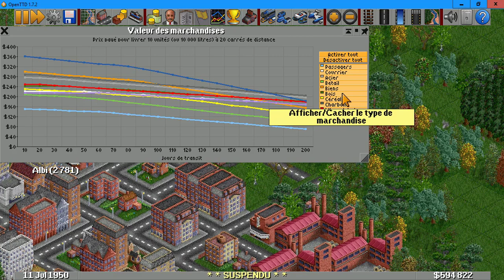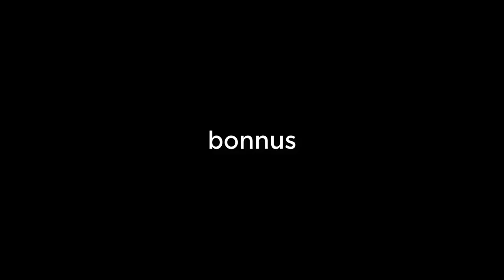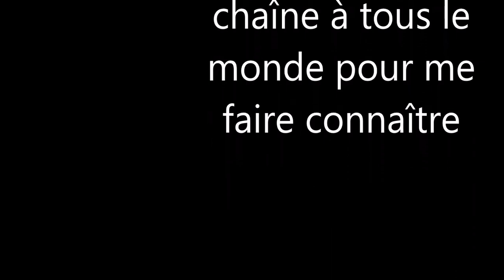Open TTD - tutoriel/vidéo 0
je début en avec un tutorielle du jeux pour expliquer comment fonctionne le jeu en général (la base).